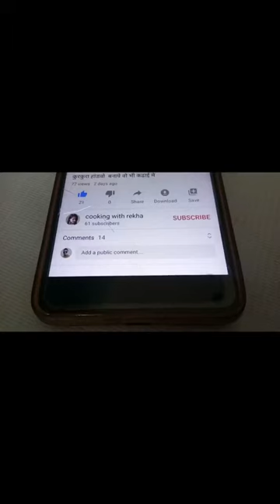स्वादिष्ट छाछ पुदीने का रायता | how to make chach pudina rayta/ झटपट तैयार होने वाला छाछ का रायता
Is video me mene apko btaya h ki chach-pudine ka rayta kese banate h jo ki summer special liquid h
Ingredients -
Chach(1 litre)
Water( 500ml.)
Sugar(100gm.)
Pudina
Bhuna hua Jeera
Saunf
Namak( simple+ kala+sendha)